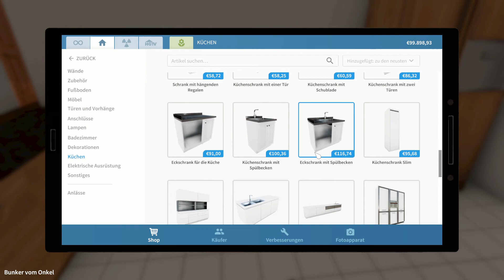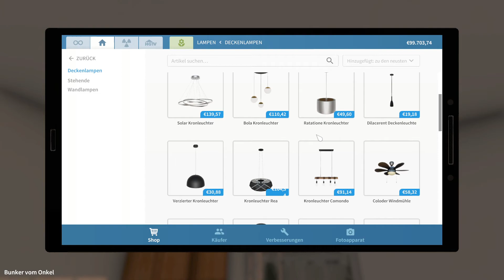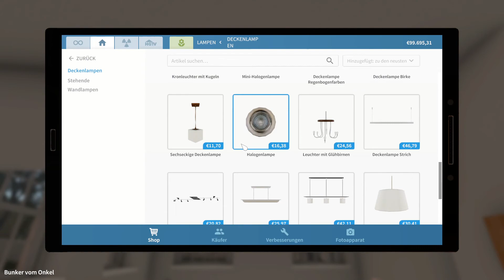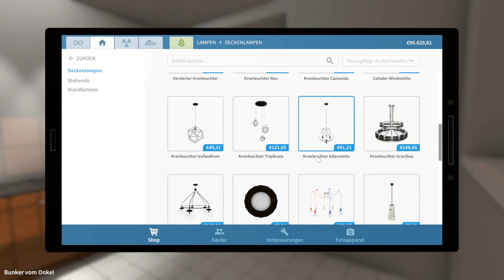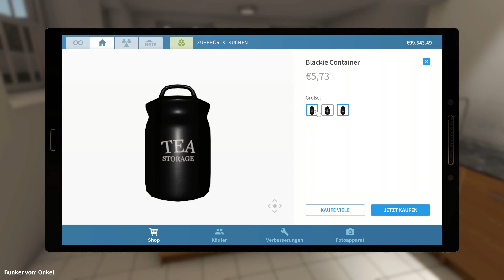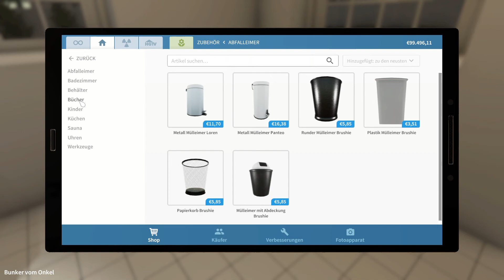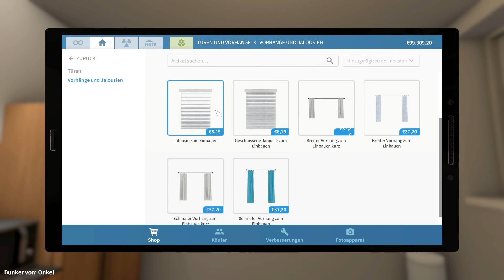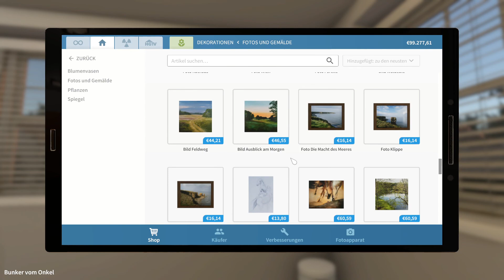House Flipper 🏠 076: Dieses Spiel limitiert meine "Kreativität" 😤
~ Dieses Video wird euch mit besonders viel ❤️ und 🍺 präsentiert von Wenne! ~

Kennst du dieses Gefühl, wenn du in deiner Wohnung, deinem Zimmer oder deinem Haus bist, dich umsiehst und plötzlich feststellst, dass du eigentlich total unzufrieden mit der Einrichtung bist? Das Bedürfnis danach einfach neue Möbel zu kaufen, umzudekorieren oder zu renovieren? Doch dann kommt deine Brieftasche oder dein Terminkalender um die Ecke, lacht dich aus und lässt dich wissen: Vergiss es. Doch nicht bei House Flipper! Hier können wir uns endlich mal richtig austoben. Neue Möbel? Kein Problem, dafür gibt's ein Tablet mit eingebautem 3D Drucker. Neue Farbe auf die Wände? Easy, auch Wandfarbe lässt sich direkt aus dem Tablet saugen. Es könnte nicht nur so einfach sein, es IST so einfach! Also schnappen wir uns unseren Nudelbesen und machen uns auf ans Werk!